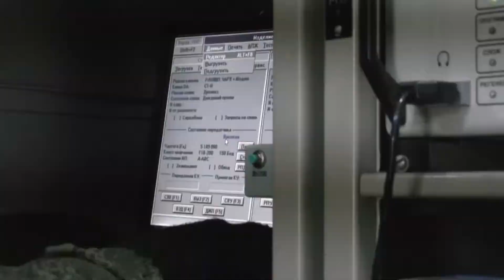National Day of the Military Communication Officer in Russia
October 20 is the national day of the military communication officer in Russia. This promotional video was produced by the Russian Ministry of Defense to celebrate this day.